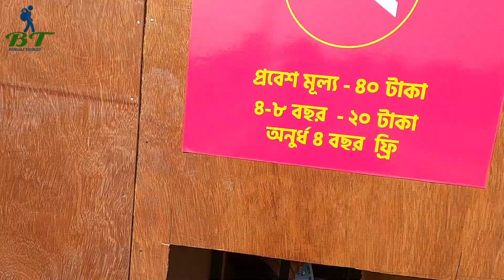২৬ তম আন্তর্জাতিক বাণিজ্য মেলা ২০২২ I Dhaka International Trade Fair 2022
২৬ তম আন্তর্জাতিক বাণিজ্য মেলা ২০২২ জানুয়ারী ১ তারিখ থেকে ঢাকার পূর্বাচলে বাংলাদেশ চায়না ফ্রেন্ডশিপ এক্সিবিশন সেন্টারে শুরু হয়েছে ।

যেভাবে যাবেন- ঢাকার যেকোনো জায়গা থেকে কুঁড়িল ফ্লাইওভার চলে আসবেন । তারপর সেখান থেকে ৩০ টাকায় সরাসরি বিআরটিসি দোতলা বাসে করে বাণিজ্য মেলা।